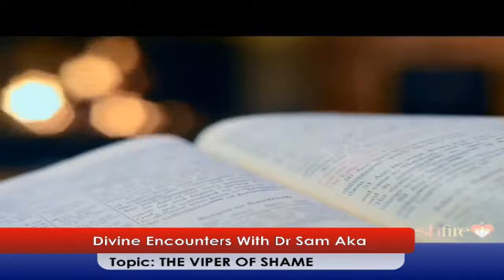THE VIPER OF SHAME By Dr Sam Aka